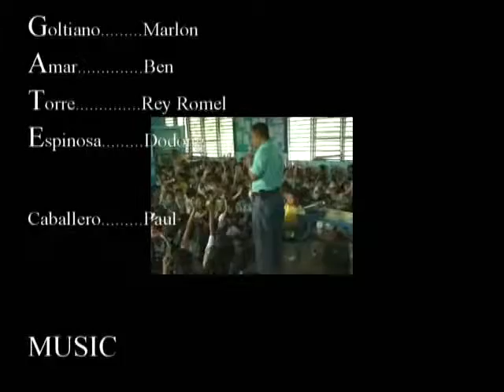Vista Alegre Elementary School (Thats the love of God)